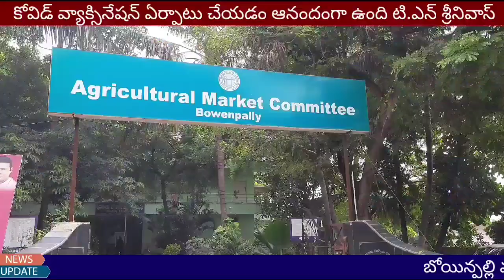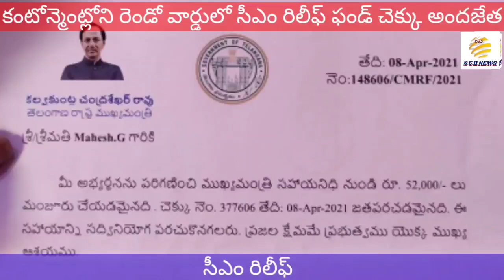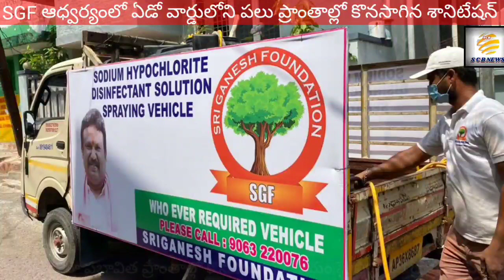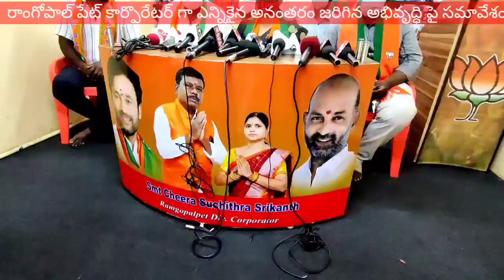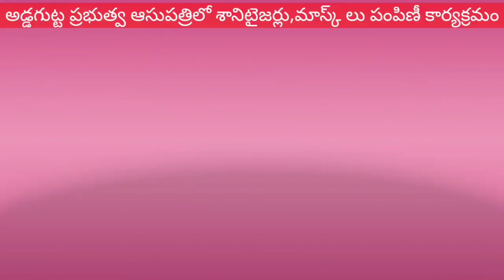జోరుమీదున్న జంపన్న@భార్య భర్తల రాజకీయం?@SCB NEWS TELUGU@JAMPANNA Seva hi Sangathan?@Family POLITICS?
1.సుపర్‌ స్ప్రైడర్‌ లకు వ్యాక్సిన్‌ అందించడంలో బోయిన్‌ పల్లి మార్కెట్‌ యార్డు లో ఇబ్బందులు
2.మాజీ బోర్డు సభ్యుడు జంపన్న ఆద్వర్యంలో పలు చోట్ల సేవ హి సంఘటన్‌ లో భాగంగా పలు పంపిణీ కార్యక్రమాలు
3.ఆశ వర్కర్ల కు సరుకులు పంపిణీ చేసిన  తెలుకుంట సతీష్‌ కుమార్‌ గుప్తా
4.బిజెపి నేత సామల సత్తి రెడ్డ ఆద్వర్యంలో సరుకుల పంపిణీ
5.పలు వార్డుల్లో కోనసాగుతున్న శానిటేషన్‌ ప్రక్రియ
6.ఐదో వార్డు లో పోటపోటిగా పంపకాలు జరుపుతున్న భార్యభర్తల టీంలు
7.గాంధీ ఆసుపత్రి లో పోలీస్‌ సిబ్బంది కి సహాయం పంపిణీ లో
సీపీ అంజనీకుమార్‌
8.సీఏం రిలీఫ్‌ ఫండ్‌ అందజేసిన టిఆర్‌ఎస్‌ వి నేత మణికంఠ
9.బీటి రోడ్డు ప్యాచ్‌ పనులను పర్యవేక్షించిన మాజీ బోర్డు సభ్యుడు పాండు యాదవ్‌
10.తెలంగాణ కఠినంగా కోనసాగుతున్న లాక్‌ డౌన్‌..ఎమ్మెల్యే ఎంపి స్టిక్కర్‌ తో వచ్చే వాహానలకు వార్నింగ్‌
11.అడ్డగుట్ట లో మాస్క్‌ లు శానిటైజర్లు పంపిణీ చేసిన మహిళ నేత వసంత